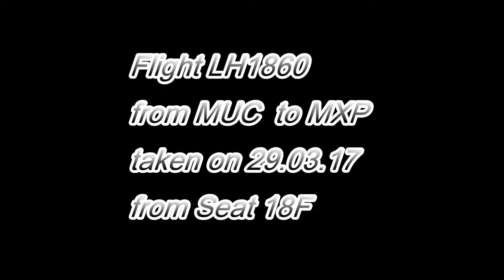Flight LH1860 from MUC to MXP on 29.03.17 by Frank&Chris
This movie shows you the Flight LH1860 from Munic to Milan recorded on 29.03.17